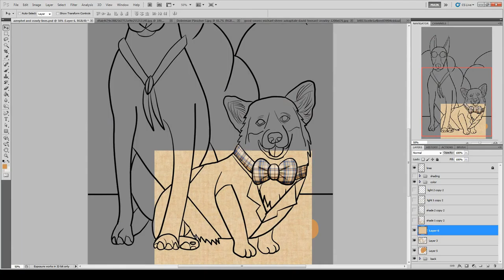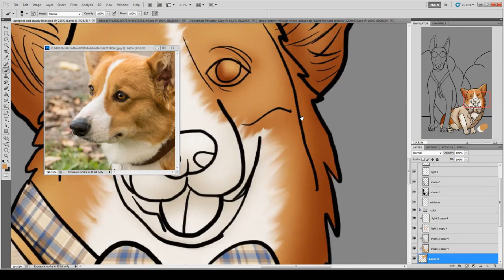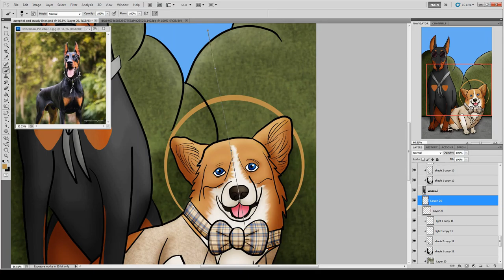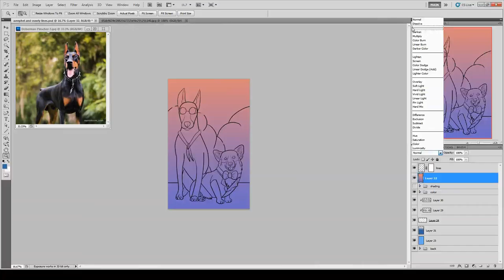Good Dog Omens Speed Paint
Or Alternate title Woof Omens.

So I was gonna draw just Crowley as a Doberman Pinscher for many reasons...well two reasons. Reason 1 It looks good and works with his look and 2 more important they are dogs that have been seen as bad and or evil for a long time when really they aren't (their owners could be bad but not them) Then I saw a series of images of Corgis in Bow ties and I just had to add Aziraphale to the picture...Crowley looked really lonely he needs his best friend.

This image is available now in my Etsy Shop please come and buy this cuteness!